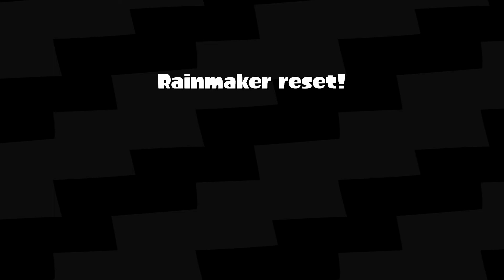Goo Tuber in Rainmaker. Do not try at home [Splatoon 2]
even more old clips! this time i was using the goo tuber while playing with my friend saskya in league. tbh idk why i decided to used this (trash) weapon but... woAH.

If you're new:
My name is Kenta and I love Nintendo games, especially Splatoon, Animal Crossing and Pokemon. I also like lofi and sometimes make some mixes.

there are more playlists but you wont understand them unless you speak spanish oof sorry ;A;
uhh so this is what i use to make my videos (?)
🎥 Capture card: Avermedia Live Gamer Portable Lite (GL310).
🎩 Editing: Wondershare Filmora9
🎫 Thumbnails: Sketch, PixelLab & IbisPaint X
🐙 fwiends
English speakers: [💙]
ehh i think thats everything k bye

ｏｈ.